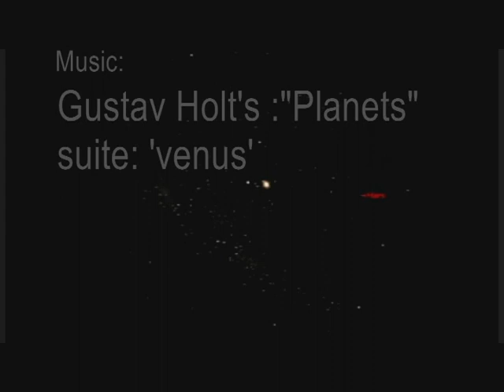Retrograde Planetary motion final.avi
A project for PHY 115 : descriptive astronomy at Mercer University.  It is made with Starry Night,  a program from Simulation Curriculum.